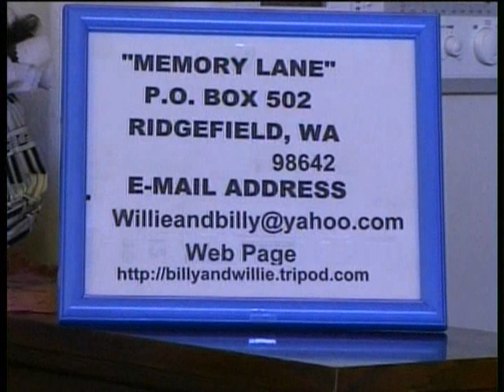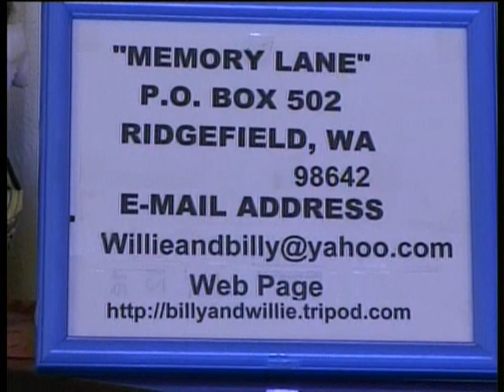Southern Gospel Music - Looking For A City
Gospel Piano Playing By Billy Pollard, Strolling Down Memory Lane, Billy & Willie Pollard's Country Gospel TV Program, Featuring Old Songs & Hymns, ,